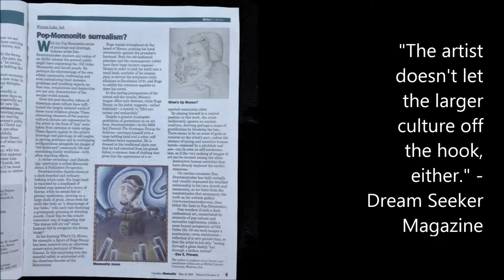Amish Mennonite Hymns and Sermons: (Pop-Mennonite Soundtrack) Surreal Mennonite audio and music mix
Largely ignored by popular media, Mennonites are even more elusive to the general public than their Amish offspring. They originated during the Reformation in Switzerland and the Netherlands. They were devoutly pacifist, condemned slavery, and advocated a separation of church and state. Many fled persecution to America, Russia and other parts of Europe. In the seventeenth century, the Amish broke off from the Mennonites over issues of excommunication and shunning. Conservative Mennonite congregations are recognized for "a strong sense of estrangement from the world which resulted in deliberate nonconformity to the generally accepted cultural patterns of the current society."

Don Swartzentruber's Pop-Mennonite series presents carnivalesque images that manifest from cultural critique and autobiography. They evolve from a rigorous religious background juxtaposed with an early fascination with pop culture. The critical nature of these images is quilt-like, basting together layers of memory, marginalization, salvation, desire, and pop culture. "A myriad of culture issues-from women's head coverings, to the legitimacy of a wedding ring, to television ownership-has echoed through my childhood formation. The church and Mennonite school were visible form my bedroom window as a child, and we were physically at the nucleus of its social labyrinth. Feelings of alienation surfaced after my father was excommunicated, although we continued to faithfully attend and subsist in the community." - Lea-Ann Bigelow, Indiana Review,"Between Cultures", Vol. 26, Number 1

This entertaining collection of videos explore Amish-Mennonite culture, faith, and art. The videos include artist Don Swartzentruber who walks us through his "Pop-Mennonite" art exhibit.